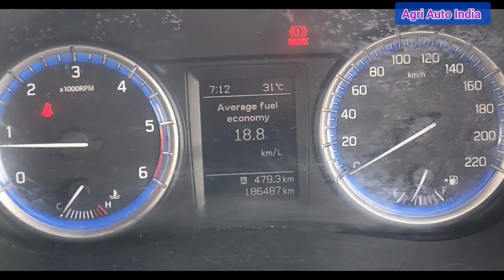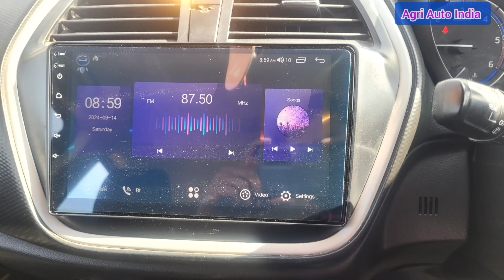Suzuki S cross for sale / Diesel car / Reverse parking camera / 2nd hand car sale / car for sale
கேட்கும் விலை 5.50 லட்சம் ( nogotiable  )

Maruti S-Cross is for sale,
Model - 2016
Month-10
Kms-186000
Owner-single
Colour-white
Advantages.
1. Company service only
2. Android 10 infotainment
3. Insurance in current
4. Fancy number
5. Battery new with 3 yrs warrant.
6. Last service on May month.
7. All accessories upto date